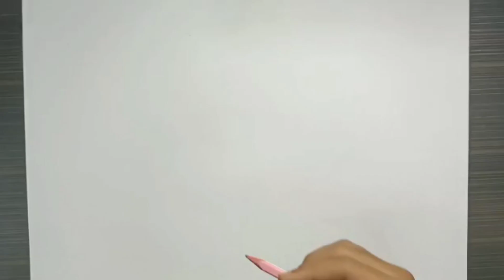How to draw a easy bike rider?